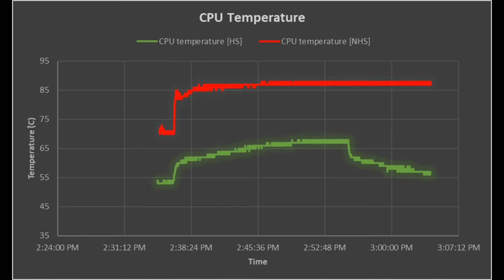Heatsink Testing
OpenH Rubicon modular weatherproof enclosure is specifically designed for Arduino, Raspberry Pi, and BeagleBone single-board computers.